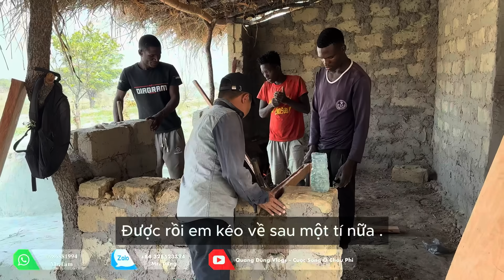Quang Dũng || Trang Bị Thêm Vũ Khí Cho Đội Quân Ở Nông Trại Bamba 1 .